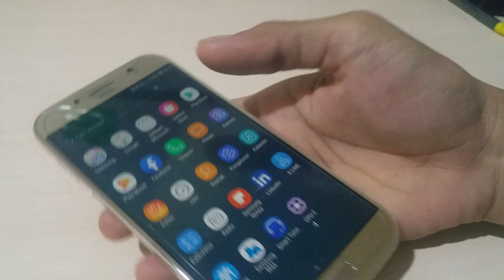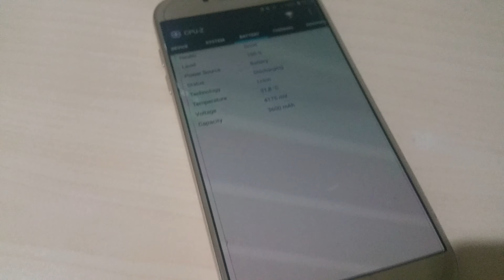Galaxy A7 2017 batrey awet